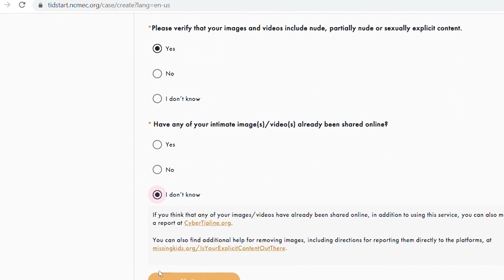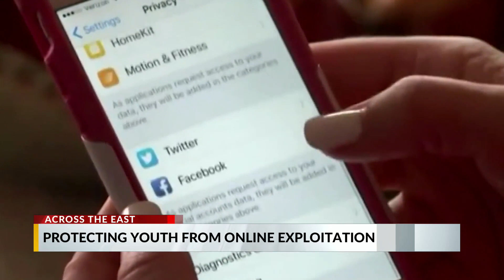'Take It Down:' Tool offers teens chance to remove explicit images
A new online tool aims to give some control back to teens, or people who were once teens, and take down explicit images and videos of themselves from the internet.